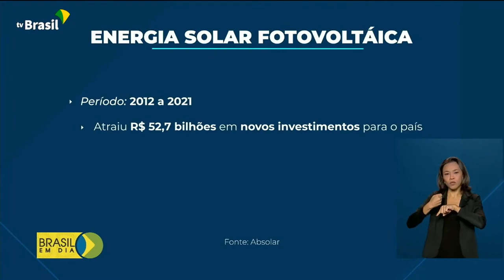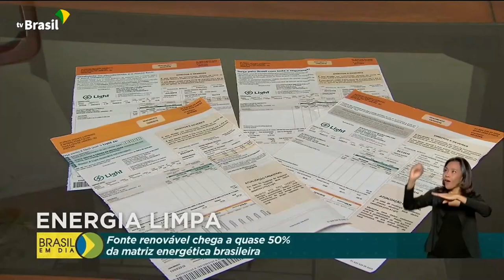Energia renovável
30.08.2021 –De acordo com dados do Ministério de Minas e Energia, quase metade da energia produzida no Brasil vem de fontes renováveis. Só em 2020, a capacidade instalada de energia solar fotovoltaica cresceu 66% no país.